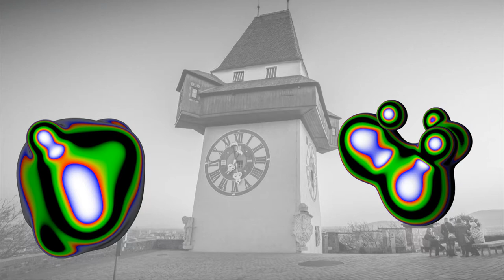Elevate Festival 2020 - Tamara Ehs - Quo Vadis Humanity